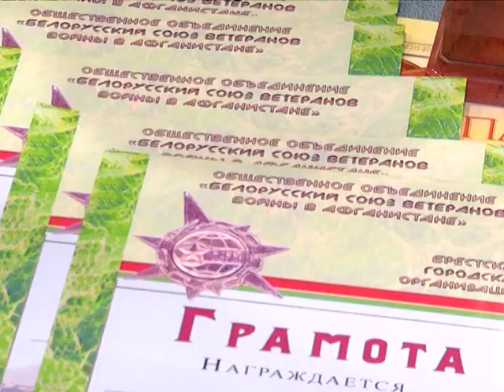2018-12-25 г. Брест. Турнир по стрельбе памяти В. Хована. Новости на Буг-ТВ.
2019 год богат на памятные даты. В их числе будет одна, довольно важная, вспоминая о которой у немалого количества людей появятся на глазах слезы. В 2019-ом исполнится ровно 30 лет с момента вывода советских войск из Афганистана. Под палящим восточным солнцем, защищая мир, здесь армия потеряла огромное количество военнослужащих. В память об одном из них – выпускнике 13 школы Валерии Ховане - на базе стрелкового тира ДОСААФ прошли соревнования.